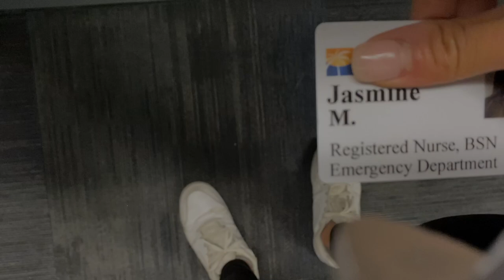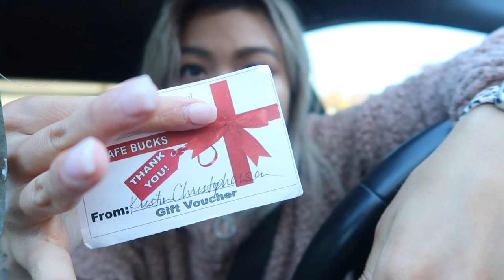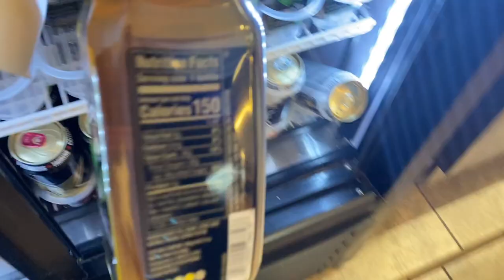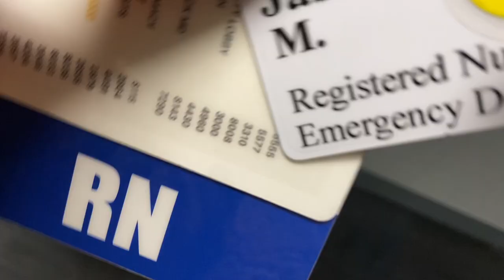BITTERSWEET LAST DAY AT MY JOB | vlogmas day 2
so here's my last day at my first nursing job, very bittersweet

w h a t ' s - t h i s - v i d e o - a b o u t ? -- this is my vlogmas day 2!!!

FAVORITES:
my scrubs:

my stethoscope:

my planner: